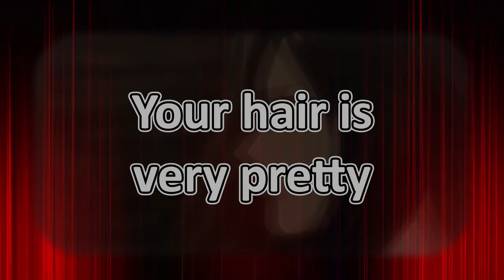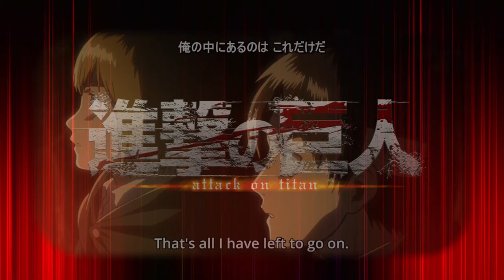Is Something Wrong with Mikasa's Hair?? | Attack on Titan Ep. 3 - JPvsEN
Here is the 3rd episode of Attack on Titan where I analyze the differences between the Japanese dub and the English subtitle!

*The series is gonna be per episode and without any Spoilers. If I ever think that I need to talk about something that could be a spoiler to better explain a point, there's gonna be a clear warning before it and a timestamp to skip it.

[Timestamps]
0:00 Boiled Potato
0:45 Colossal Titan
1:07 I was just so Excited!
1:41 Your hair is very pretty
2:13 My trust
2:40 Kill them All
3:05 Spoiler